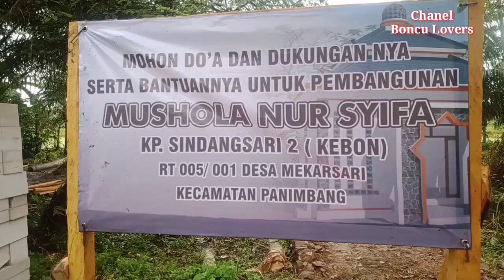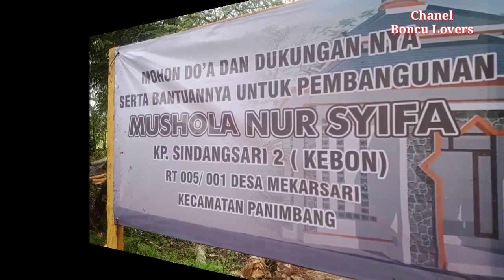GOTONG ROYONG BANGUN MUSHOLA NUR SYIFA//sindangsari2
Gotong royong peletakan batu pertama membuat pondasi untuk pembangunan Mushola, kp. Sindangsari 2 desa mekrsari kecamatan panimbang-pandeglang